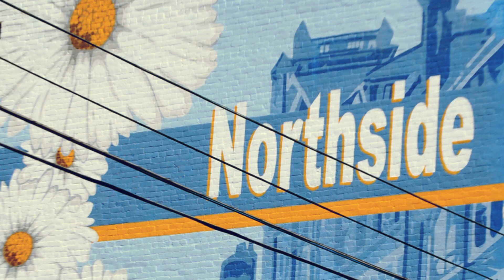ARCADE LEGACY - BAR EDITION